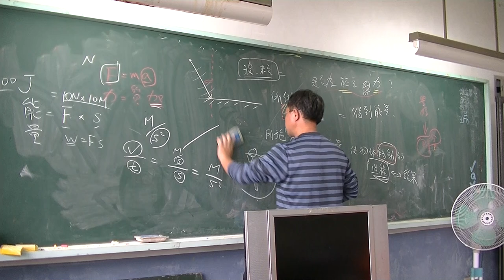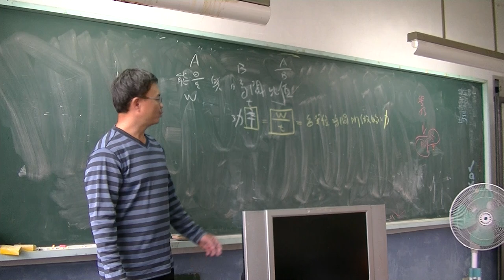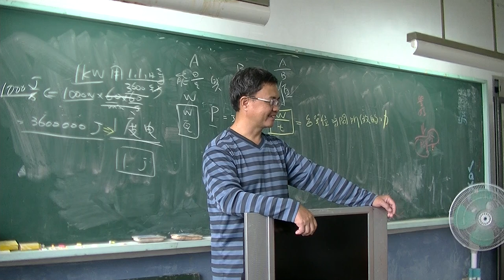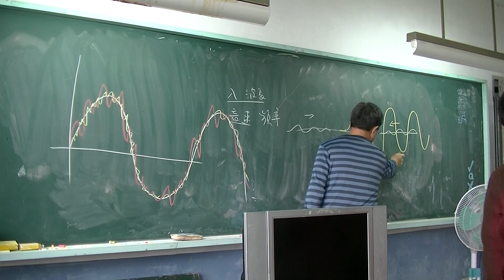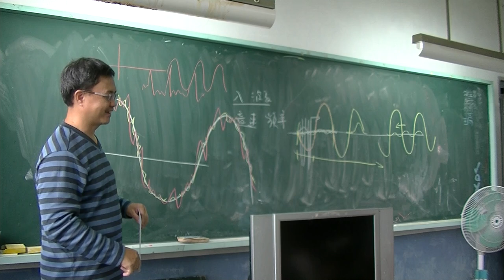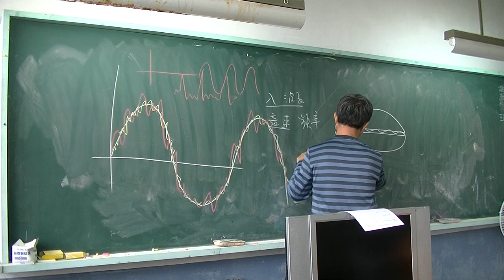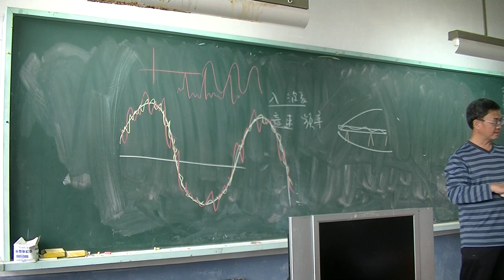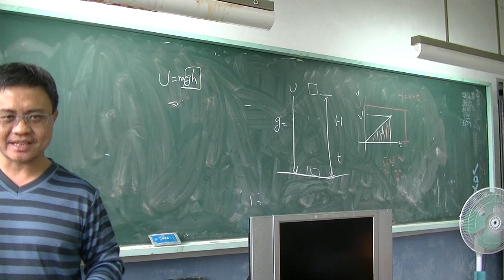自然與科學-動能、位能與能量守恆03